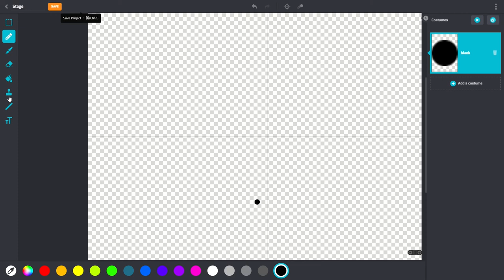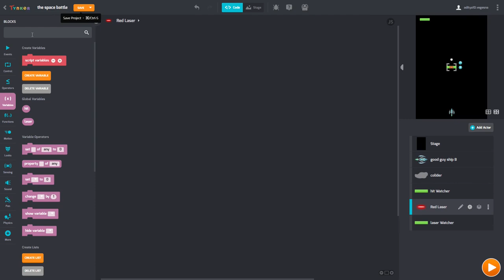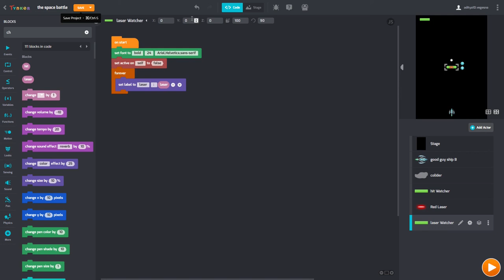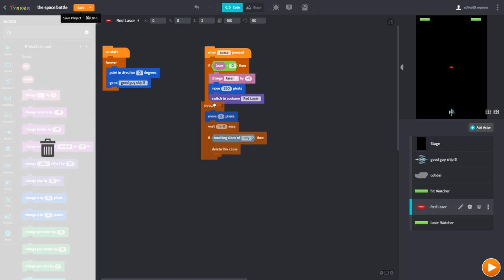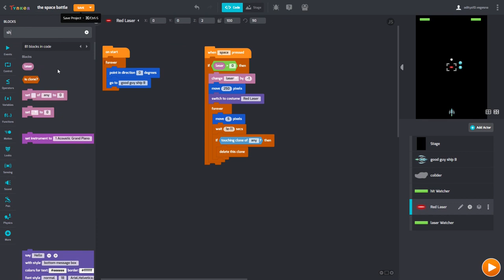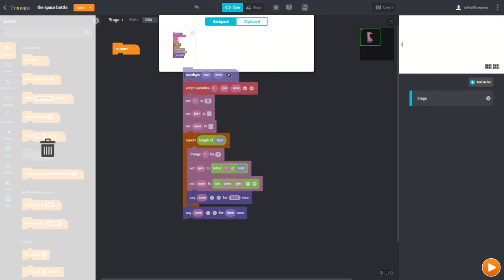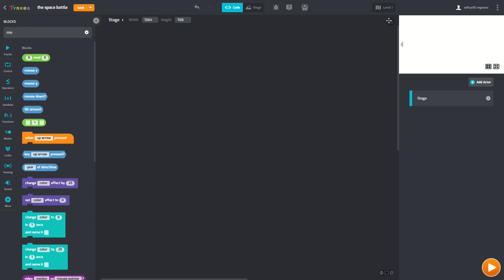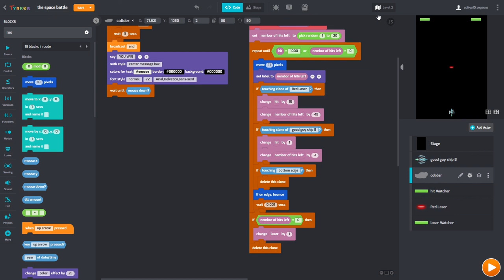Asteroid Shooting Game - Part 2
I designed and programmed a new game for shooting the asteroids. The objective of the game is shoot the asteroids.